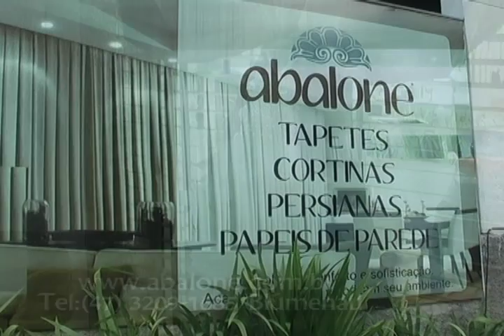Estrelas da decoração e Arquitetura de SC.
Abalone Decor! Estrelas da decoração e Arquitetura de SC.